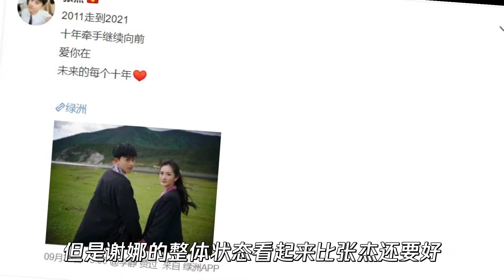張傑慶祝與謝娜結婚十周年，曬合照撒狗糧，三年生三娃太幸福